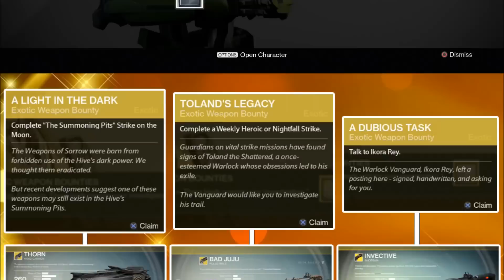Destiny - How Do You Get Exotic Bounties?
How do you get an Exotic Bounty in Destiny?

→ Want Star Wars Battlefront news?